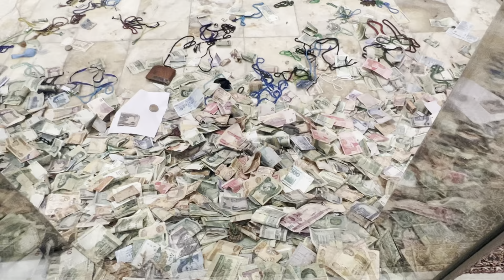masjid e sehla part 3